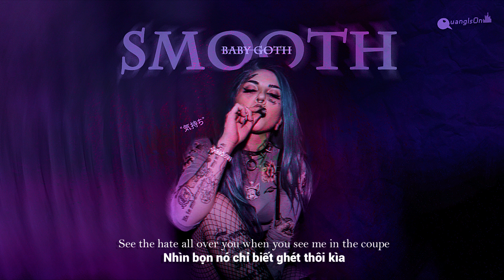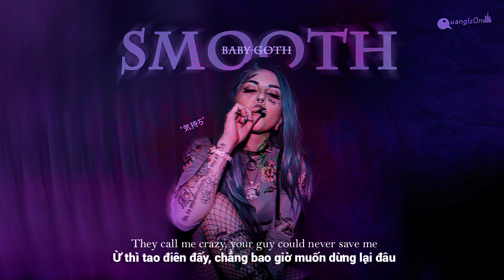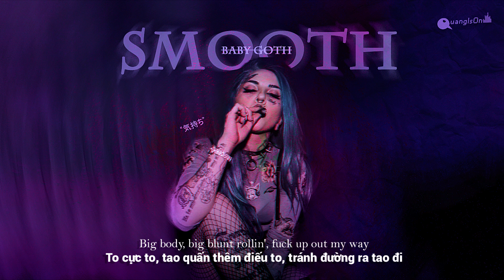[Lyrics + Vietsub] Baby Goth - Smooth ft. Blitzedoffleah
Luôn luôn mang đến cho mọi người video dịch hay nhất nhé.

Special thanks to Duong Tan Hieu for his amazing banners.

Nếu như bạn đọc được đến đây ấy thì cảm ơn bạn đã xem video của mình. : D